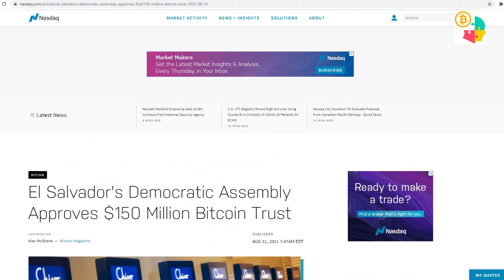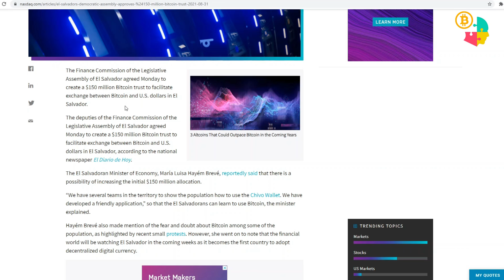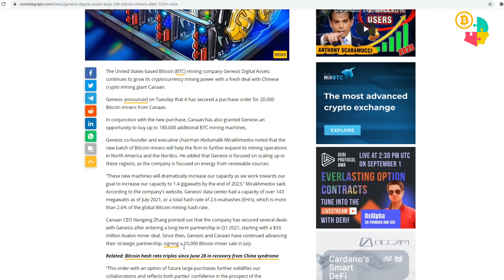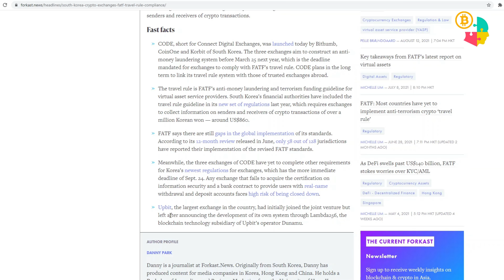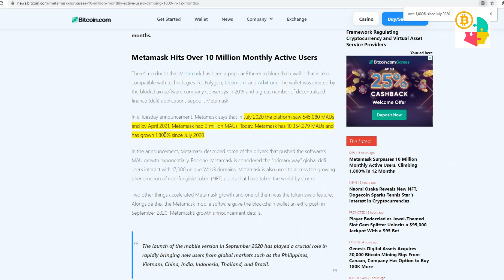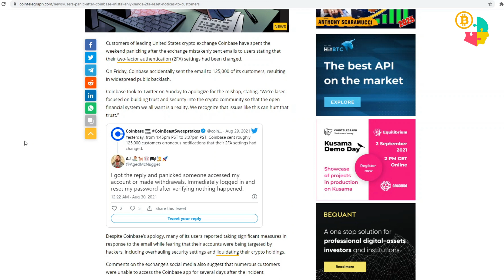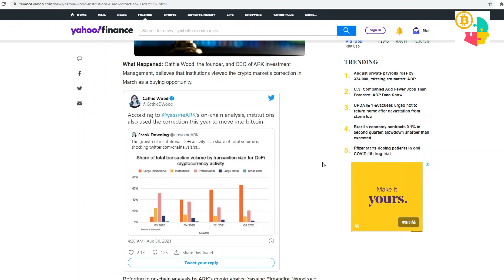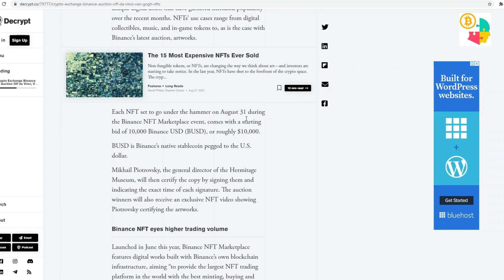9.1 - Bitcoin, VeChain, Binance, Coinbase, NFT, World News - Крипто Ертөнцийн Мэдээ Мэдээлэл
9.1 - Bitcoin, VeChain, Binance, Coinbase, NFT, World News - Крипто Ертөнцийн Мэдээ Мэдээлэл

Хакерчдаас болгоомжил!!!
Хаягаа шалга!!!

Арилжааны сайтууд

Холбоо барих
►Cryptoguy - Twitter
►@Cryptoguy8989 - Twitter

Дэмжье, Тусалъя

XRP - rw2ciyaNshpHe7bCHo4bRWq6pqqynnWKQg
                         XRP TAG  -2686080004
BTC - 3FtkC71oGt3noAsNVJFLjcPqW1gYY3kVTi
ETH - 0x1b6E39044367E27114FC1bea97e6377f3a3b387c
ADA - addr1vyh7jvd3c0kczq4utuxh89kr503mwsqzna9rjp4zrrjxpps60penv
LTC - M8FJNnobApS3C2QJW3CwzrR7o4MhHjkUQL
DOGE - DA5e6rvHbKwW33JmF6dRhtNiLzXM5Fygu6
SHIB - 0x46a78085dbb25639a61f55d702119c68b549b9f3
USDT - 0xcc597096aAC84822A99972fd7401f33505110Eec
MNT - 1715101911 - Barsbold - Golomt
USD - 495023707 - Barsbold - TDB